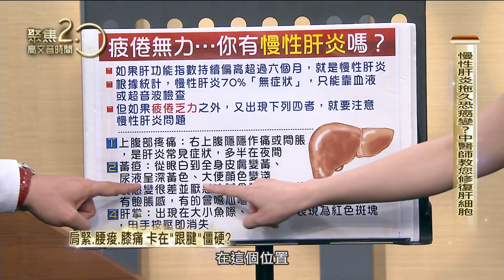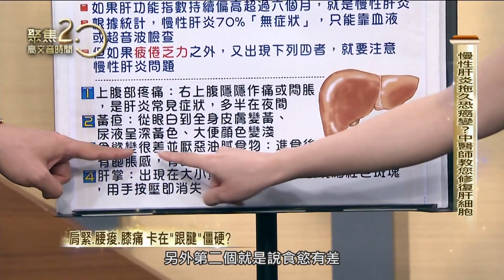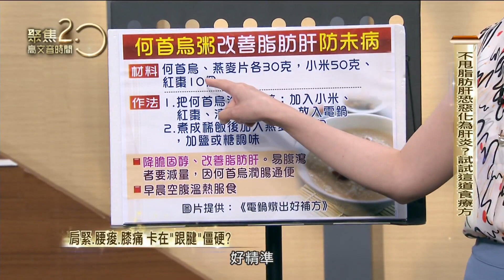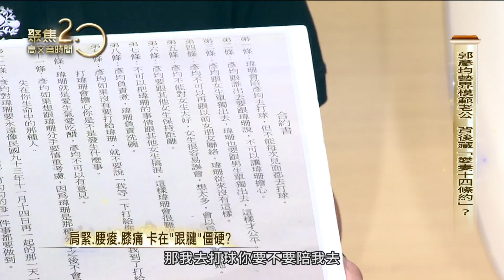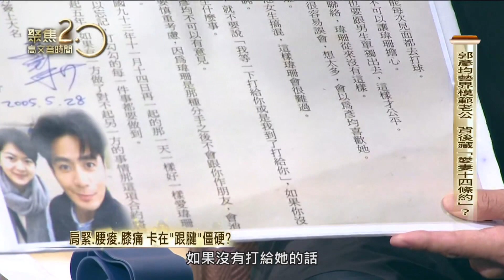修復"肝細胞"防未病 中醫救肝食療 190714【聚焦2.0】PART3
●中醫除了改善化療副作用，還可以幫病患做積極治療？不靠傳統中藥卻可以崩解腫瘤！陳博聖醫師節目中大解密！

●慢性肝炎拖久恐癌變？不甩脂肪肝恐惡化為肝炎？中醫師陳博聖要教您修復肝細胞！

●中醫師陳博聖要教您製作「杜仲黑棗粥」，既可顧腰膝，又可緩解腰背痛！而且「杜仲」要怎麼樣處理效果才最好呢？陳博聖醫師將教您小撇步！

●藝人郭彥均曾拿過跳遠全國冠軍！但卻留下揮之不去的後遺症，時時刻刻都在痛！節目中大公開！

●老被說跟郭富城、梁朝偉一樣帥的藝人郭彥均，竟然是緋聞絕緣體？原來背後與愛妻簽訂了「十四條約」？

●郭彥均愛打球，卻把十字韌帶弄斷，當場ㄆㄧㄚ一聲倒下！復健科醫師侯鐘堡將教您怎麼做膝蓋復健運動！

●您有肩緊、腰痠背痛、膝蓋卡卡的問題嗎？小心是「跟腱」太僵硬造成！復健科醫師侯鐘堡要教您超簡單「跟腱伸展運動」！

●長輩愛爬山，小心傷到膝蓋十字韌帶？復健科醫師侯鐘堡要教您怎麼下山才是保護膝蓋的走法！

來賓：
中醫師 陳博聖
藝人 郭彥均
復健科醫師 侯鐘堡